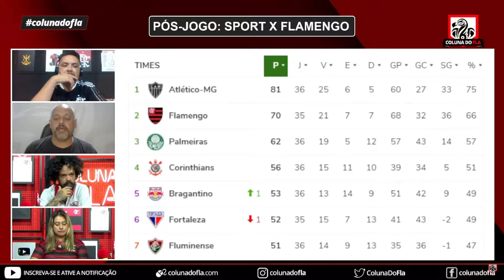ESSE FLAMENGO EM CAMPO DÁ VONTADE DE CHORAR - PÓS-JOGO: SPORT 1X1 FLAMENGO